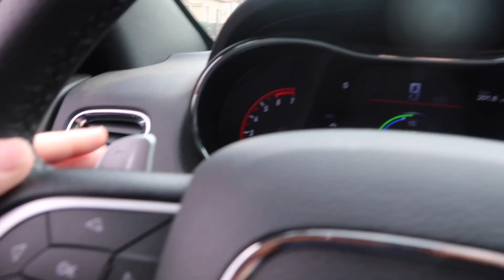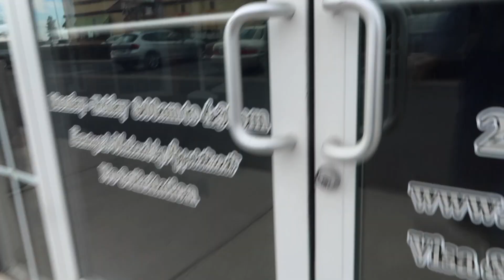They never came back.... so I LEFT!! 😔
What a FRUSTRATING DAY! First we try to handle things with a bad window company, then the doctors office for Landen... then stay tuned and keep watching as we un-decorate for Christmas since it's officially the new year.

♡♡♡♡♡♡♡♡SOCIAL MEDIA♡♡♡♡♡♡♡♡

JesssFam
3430 Tully Rd., Suite 20 #446